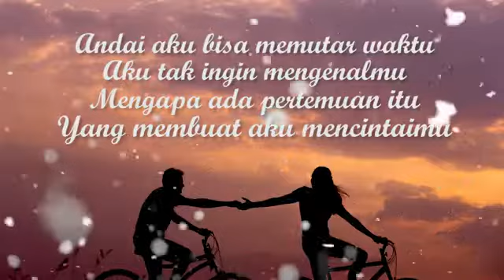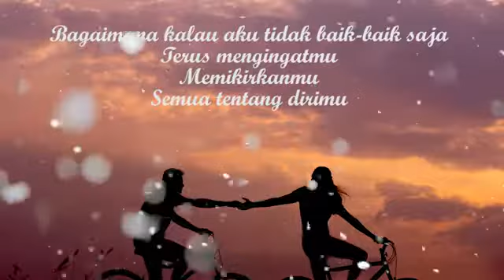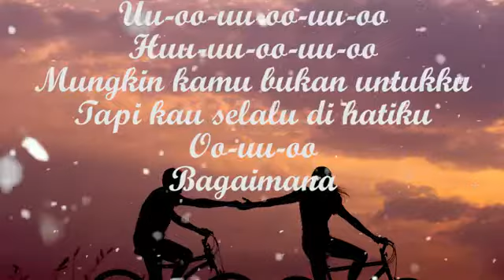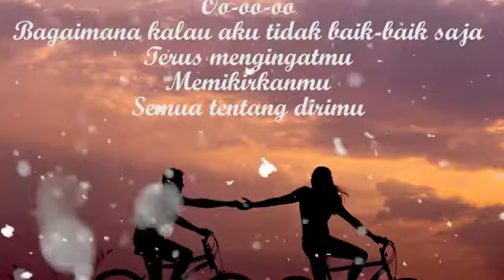Judika - Bagaimana Kalau Aku Tidak Baik - Baik Saja (Official Music Video cover & lirik)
JUDIKA NEW SINGLE "BAGAIMANA KALAU AKU TIDAK BAIK BAIK SAJA"

Terinsipirasi dari drama Korea, berjudul "Crash Landing On You" Judika akhirnya merilis single terbarunya dengan judul "Bagaimana Kalau Aku Tidak Baik-Baik Saja." "Awalnya saya tidak pernah nonton drama serial apapun, biasanya selalu nonton film, penasaran dengan serial Korea, dan memang lagi cari inspirasi untuk lirik lagu, akhirnya memutuskan untuk menonton serial "CLOY" ini dan ketagihan, sampai begadang, tapi enggak sia-sia karena menghasilkan lagu yang sangat menyentuh hati", ungkapnya..

Penyanyi yang sudah mengeluarkan 6 album, dan banyak single hits ini, juga telah merilis 6 lagu selama pandemi, 4 lagu pop Indonesia (Tak Mungkin Bersama, Tersenyumlah Sobat, Putus Atau Terus, Hilang Tapi Ada), 2 lagu pop daerah (Begema Hasian, Tul Jaenak)

Ini adalah single ke 7, dan akan menyusul 3 single lagi yang akan dijadikan album di bulan Oktober tahun ini. Tahun yang paling produktif menciptakan lagu bagi Judika justru di masa pandemi karena punya banyak waktu. "Kalau dulu sering bentrok ama jadwal off air yang lumayan banyak, jadi waktu menciptakan lagu baru agak kurang", jelasnya..

Genre Pop masih jadi pilihan, dengan tambahan string yang membuat musiknya semakin dramatis dan menyayat hati pendengarnya. Banyak musisi-musisi hebat yang bekerja sama di lagu ini sehingga menghasilkan aransemen dan warna yang menjadi signature dari Judika.

Lagu ini adalah lagu sedih atau "galau", lagu yang bercerita tentang pasangan dari awal bertemu, saling sayang, dan pada akhirnya harus berpisah dan setelah memutuskan yang terbaik untuk hubungan mereka, muncul pertanyaan baru, "Bagaimana Kalau Aku Tidak Baik-Baik Saja?" Sederhananya setelah "Putus Atau Terus, Bagaimana Kalau Aku Tidak Baik-Baik Saja", kata Penyanyi yang pernah dapat julukan "King of Galau" dari fansnya ini..

Untuk Video Music nya sendiri masih dipercayakan ke Idho Aruan, sutradara yang juga membuat Video Music lagu-lagu hits judika lainnya antara lain "Jikalau Kau Cinta, Putus Atau Terus, Hilang Tapi Ada" dan menggaet model muda dan berprestasi "Syifa Hadju dan Rangga Azof". Launching perdana Video Music dan perilisan lagu di semua platform digital bersamaan tanggal 31 Juli 2021.

Semoga lagu ini bisa menjadi lagu yang didengarkan tiap hari, menemani pendengar dan penikmat musik Indonesia. Mari kita dukung terus musik Indonesia, sehingga menjadi penyemangat buat musisi terus berkarya. Selamat menikmati.

LIRIK LAGU BAGAIMANA KALAU AKU TIDAK BAIK-BAIK SAJA

T'rus mengingatmu.

Bagaimana..

Uoooooooo
Uuuuuuuooooouuuuu..oooo

Tapi kau selalu dihatiku.

Oooooouuuuuu

Bagaimana...

Oooooooooooo

T'rus mengingatmu.
Memikirkanmu.

Bagaimana...

Artist : Judika
Tittle: Bagaimana Kalau Aku Tidak Baik-Baik Saja
Song & Lyric : Judika
Music Arr. : Tiroy Sihotang
String Ensemble : Aldy Permana
Vocal Direct. : Judika
Backing Vocal : Judika
Mixing : Aldy Permana
Mastering : Stephen Santoso
Producer/Label : Dua Anak Deo
Song Publishing : Massive Music
Distribution: Sony Music Entertainment Indonesia

VIDEO Music Credit:
Poducer : Ocep
Director + Dop : Idho Aruan
Assistant Director : Bangun Yunianto
Art Director : Toro
Gaffer : Jarwo
Make Up : Ember
Wardrobe : Ravi Agustiana
Editor : Idho Aruan
Model: Syifa Hadju dan Rangga Azof

Now Available at:

ALL DSP: Judika.lnk.to/BKATBBS
JOOX: Judika.lnk.to/BKATBBS/joox
YouTube Music: Judika.lnk.to/BKATBBS/youtubemusic
Resso: Judika.lnk.to/BKATBBS/resso

Judika Entertainment's Youtube is under management of:
dr.m, Indonesia's 1st Certified & Official Youtube MCN